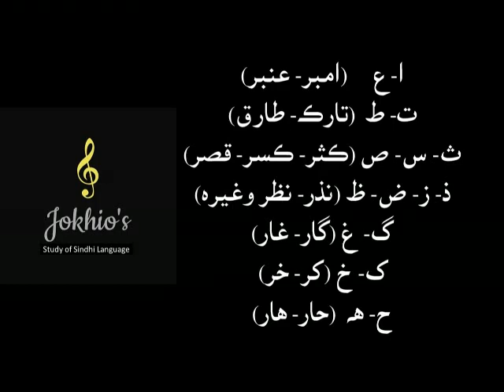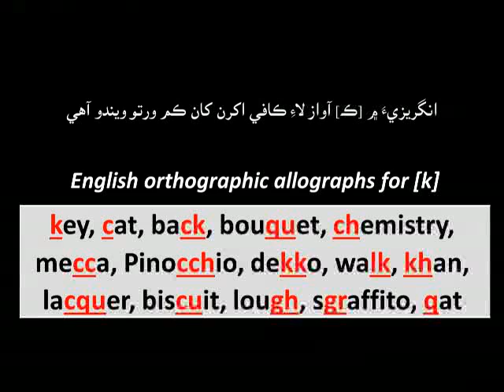Arabic phonemes in Sindhi Orthography- سنڌي صورتخطيءَ ۾ عربي آواز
سنڌي صورتخطيءَ ۾ عربي صوتين جو معاملو
ڊاڪٽر الطاف جوکيو